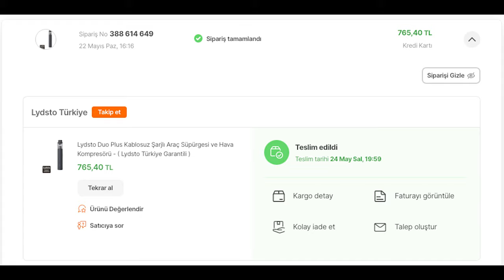LYDSTO vs Xiaomi! HEM LASTİK POMPASI HEM SÜPÜRGE AYNI FİYATA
Sosyal medyadan takip edip soru sormak için;